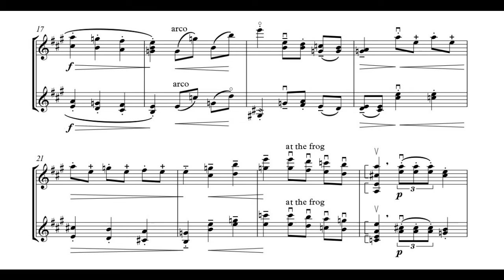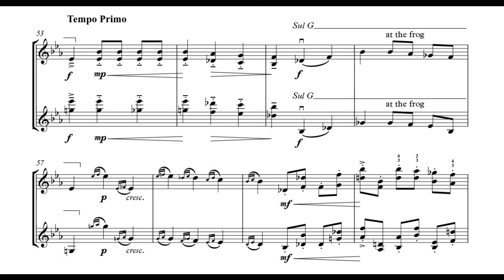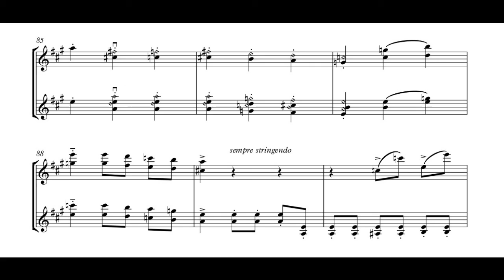"Three Tiles" (2016), for two violins: 2nd Tile, “Fandango” - Rui C. Antunes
Original Title: “Três Azulejos”, para dois violinos - 2.º Azulejo, “Fandango”